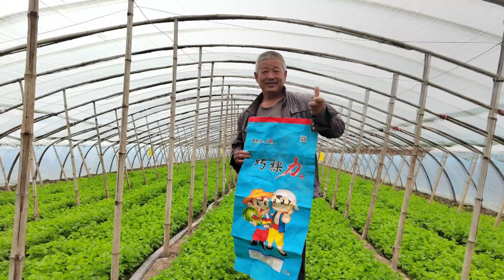Cerely yiled increased after using Cocoly granular water soluble fertilizer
Celery used Cocoly fertilizer has a good harvest,
In this celery greenhouse, we can see the celery grew very well. The farmer has been using Cocoly granular water soluble fertilizer for 5 years. After using Cocoly, the root system of celery is strong, and the leaves are green, the weight of celery is heavy. The overall yield is much higher than the ones fertilized with traditional NPK fertilizers.